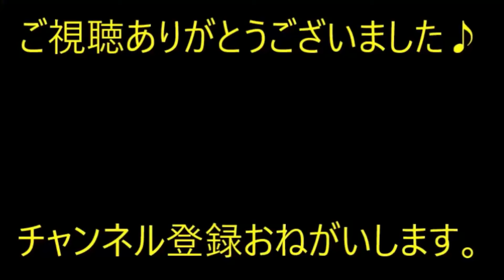【愚直】旦那が借金を背負った。借金を一緒に返していく自信も私にはなく、慰謝料なしで離婚することに→数年後…【痛快・スカッとジャパン】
※動画音楽
　LAMP BGM　様